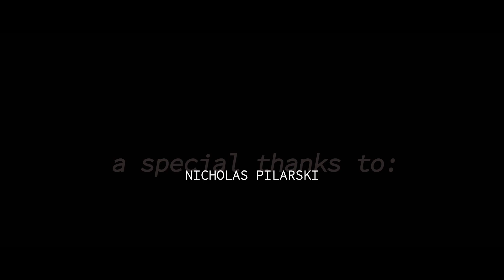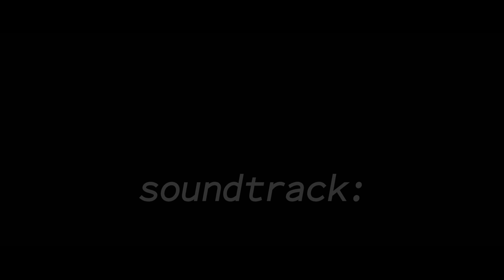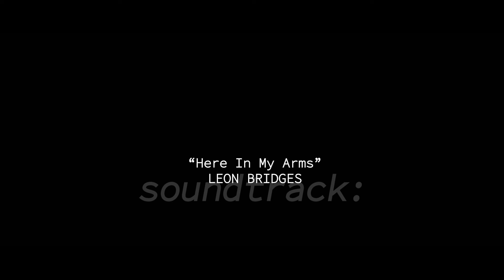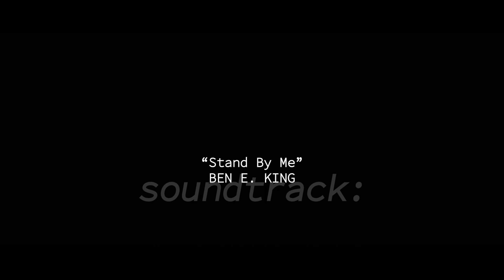"The Art Gallery Scene" (film)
"In an art gallery, as a connection begins to form, an interrupting phone call breaks the scene"

The thumbnail was originally created in 2018 and was a requirement for submitting the film to film festivals. Films required "posters" in the submission folder (my standard of what qualifies for a film festival submission has since changed).

The thumbnail on this video is the horizontal version, but the "poster" vertical version is on the Trailer (the Trailer, also a festival requirement, is one of first few videos on this channel).

Both thumbnails remain as a mementos for the film and its moment in time.
(I say this because, although I like the design, a Pro could probably make a better one)

FILM INFO
- Filmed and completed in 2018
- Is the first short film I made that contains dialogue ("Good Food Bad Food" was technically my first short film (link is below info you're interested (it's 3min long)))... and was a class project at Carthage College
- Everything was filmed in one day, besides the "interruption" part
- The art gallery belongs to the College and it had only one day to spare us for filming
- We lucked out by having that one day
- The gallery was between shows and wouldn't have another opening for a while
- The "Thank You" credits are the people who helped with that
- Our initial cameraman unexpectedly had to leave after the opening "walking around" shot and after that we lucked out again by having a friend, Kevin, come in and film... And then even Kevin had to leave for soccer practice towards the end, so Brooke (Dani in the film) filmed the last couple of shots
- In other words... this thing barely made it
- After having not watched this film for 2-3 years after making it, I filmed my reaction to watching it (I go into the "why" of that time delay in the video). A link is below

There's also a playlist of every film I've made below, if that's of interest.